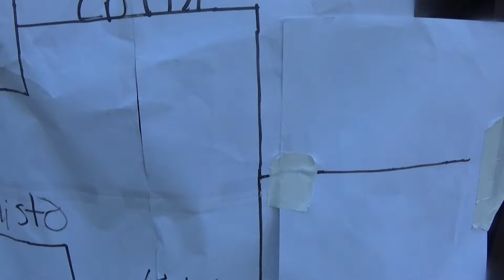Kalisto vs Colin - #1 Con. Finals Match - Revolution 2015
What started with 8 superstars, is down to 2. Colin and Kalisto battle to become #1 contender for the World Title.